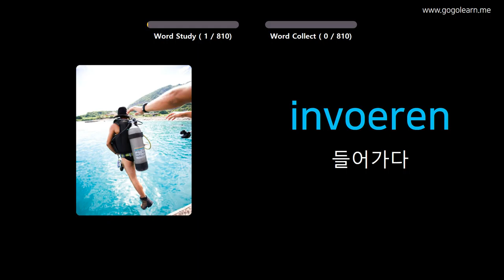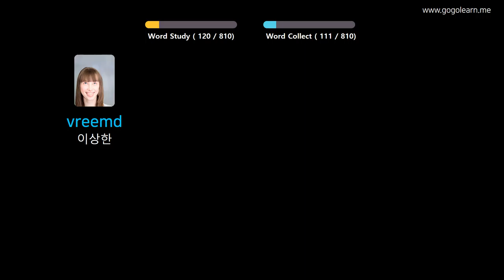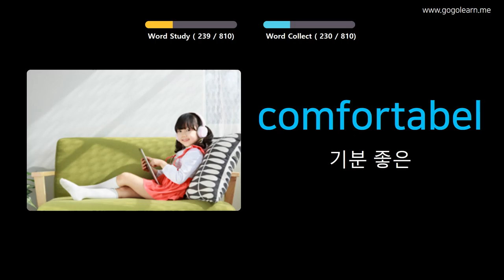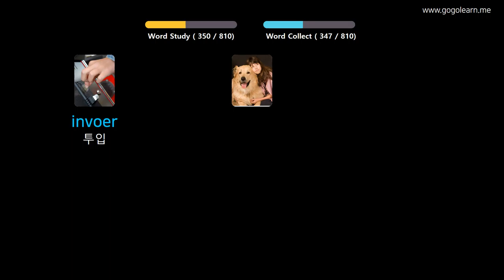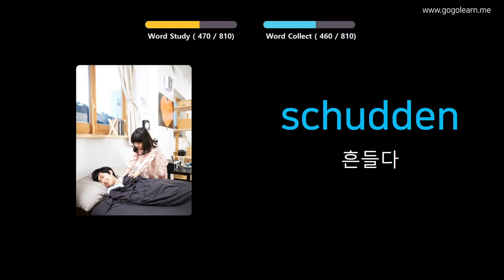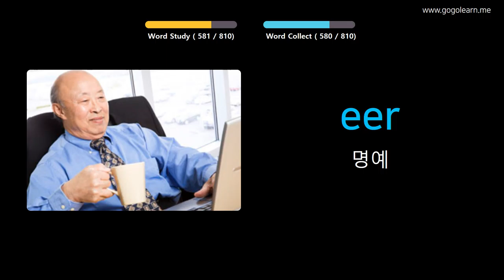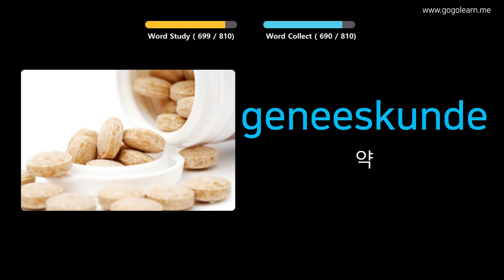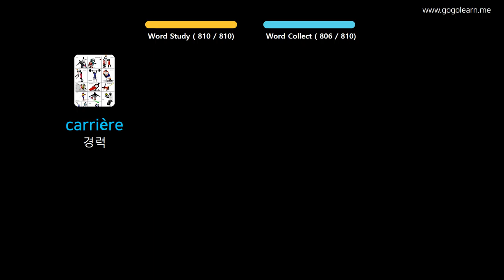사진을 통해 네덜란드 를 배우세요 |네덜란드어휘 자는 동안 듣기 | Golearn